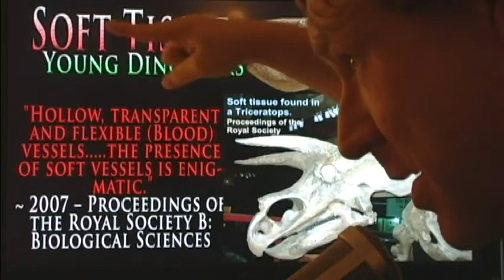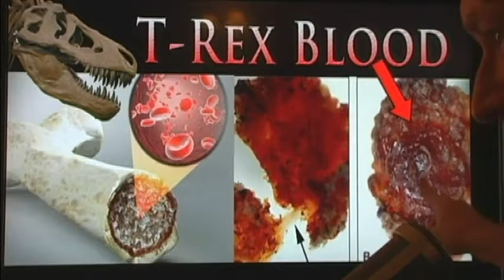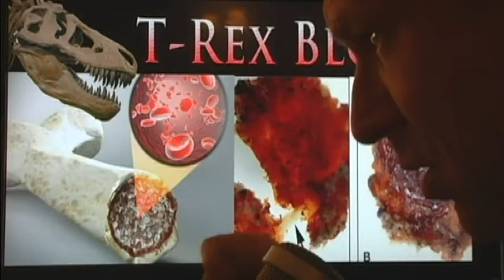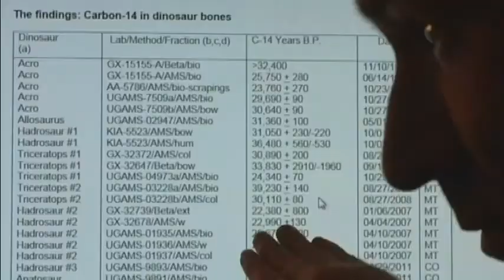You've been lied to about the real age of Dinosaurs. T-REX Blood & Soft Tissue Samples.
Soft tissue, blood, veins, soft tissue embryos - all those things you wouldn't expect to see in Dinosaur samples. but the truth is, Dinosaurs are not millions of years old. They can't be.